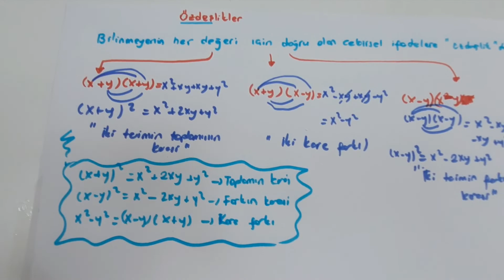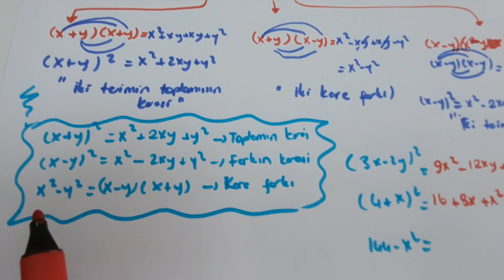8. Sınıf 4. Hafta 1. Matematik Dersi "Özdeşlikler"